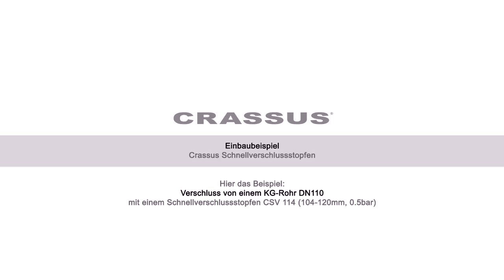Crassus Schnellverschlussstopfen (Abdichten oder verschließen von Rohren)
▸ Produktbeschreibung für Crassus Schnellverschlussstopfen CSV
Innenliegender Schnellverschlussstopfen zum Verschluss eines Abwasserrohres, als permanenter oder vorübergehender Verschluss geeignet, Flügelmutter zum verspannen, Hohlprofil dient gleichzeitig als Prüfanschluss zur Wasserdruckprobe, für waagerechten bzw. senkrechten Einbau geeignet, UV-beständiges Material